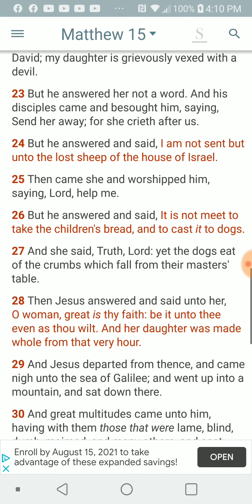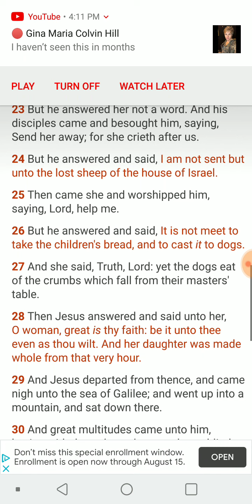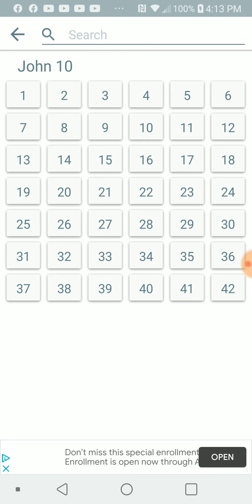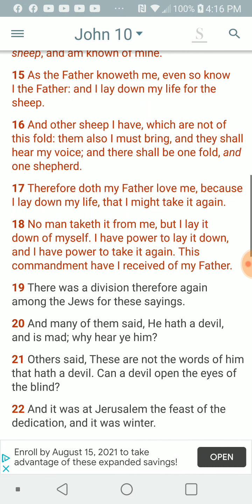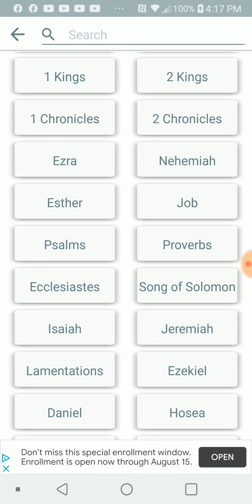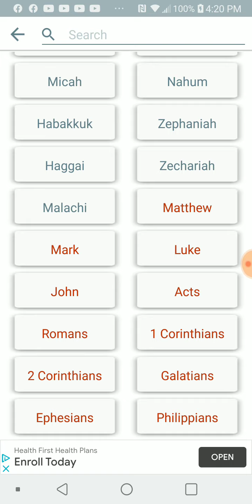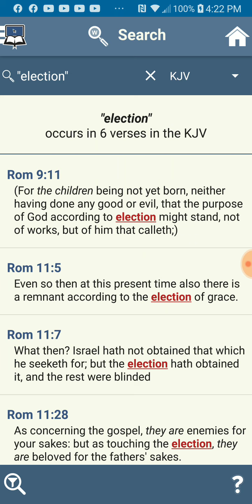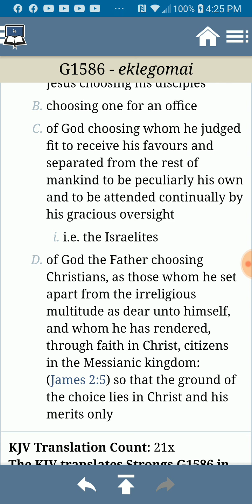PT.1 of 4 , Yahawashi prays for them ( the elect ) , n not the world